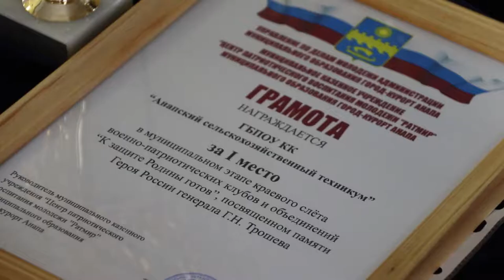В центре культуры "Родина " подвели итоги молодежной конференции